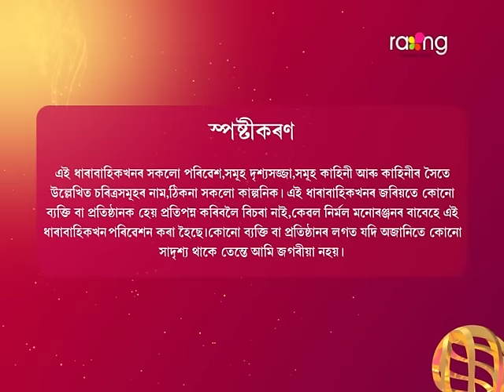Puwati Tora - পুৱতি তৰা | 01st April 2024 | Ep No 19